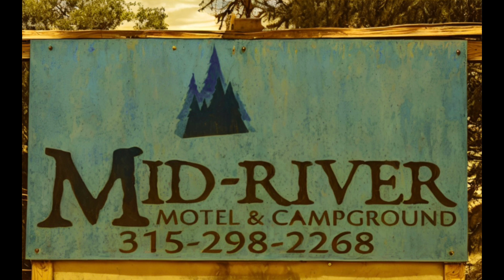Love Autumn at the Mid River Motel